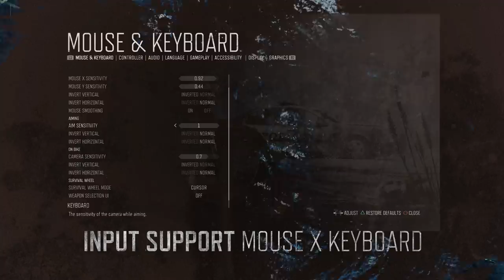Days Gone – Features Trailer | PC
PC features include ultra-wide monitor support, unlocked framerates and improved graphics (increased level of details, field of view, foliage draw distances).

Days Gone is an open-world action-adventure game set two years after a devastating global pandemic. Play as Deacon St. John, a bounty hunter facing a brutal struggle for survival while searching for a reason to live.

Rated Mature